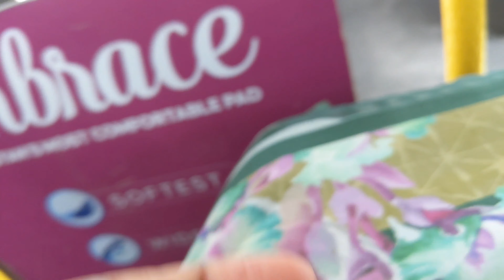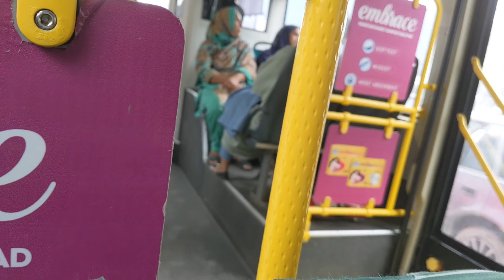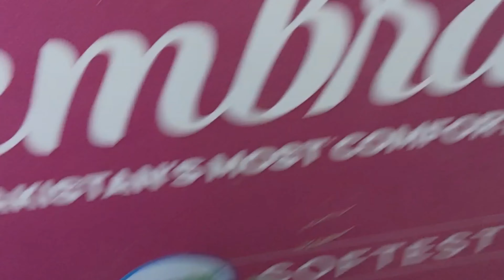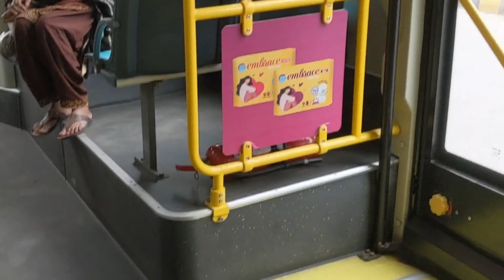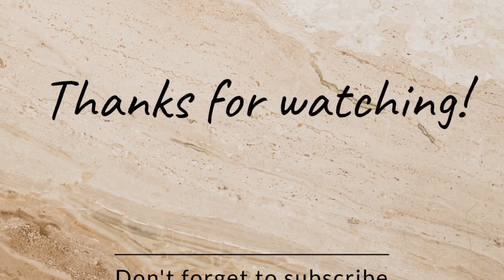Ami ke ghar ka visit | pure Din Ki routine | Raste Mein Ki Thodi Si shopping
Ami ke ghar ka visit Metro Bus Ka Safar pure Din Ki routine Raste Mein Ki Thodi Si shopping